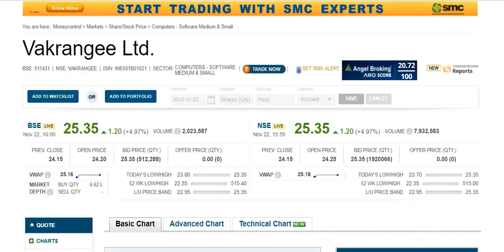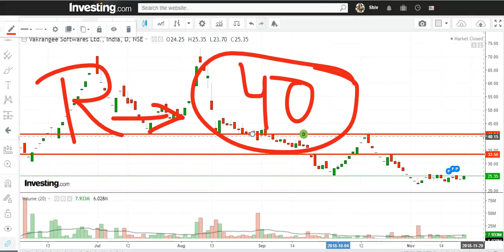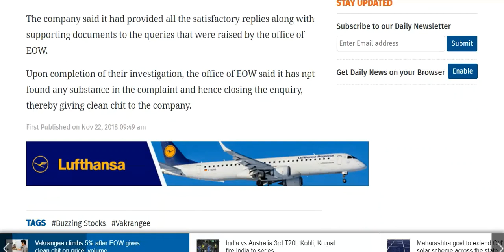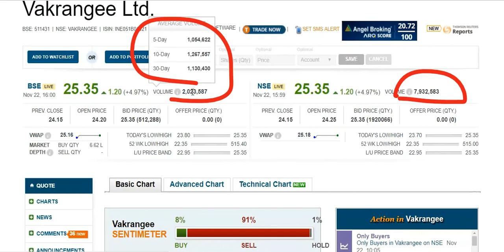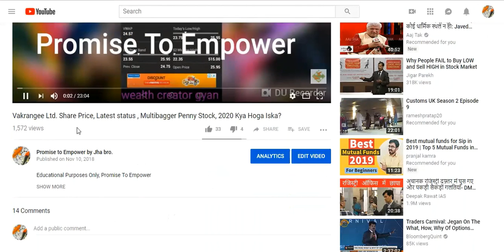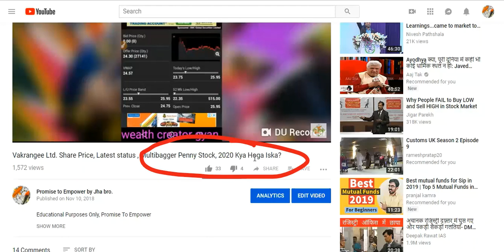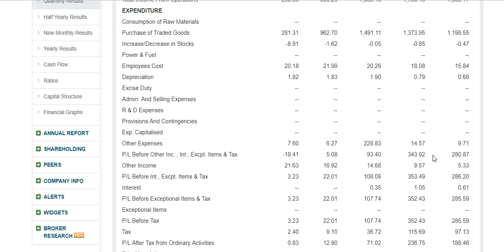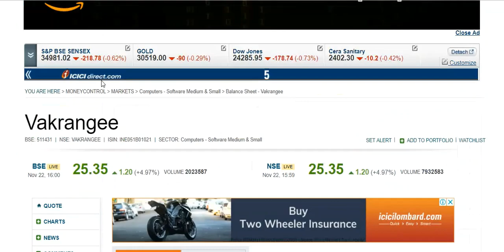Vakrangee Ltd !! शेयर में अच्छी खबर !!लगा दाग हट गया !!लगा Upper Circuit !!24th Nov 18